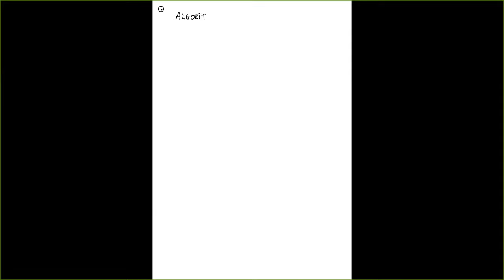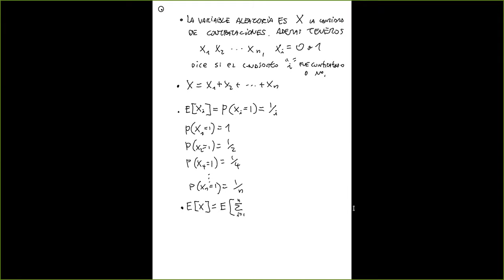[INFO145-2021] Algoritmos Aleatorios (parte 3)